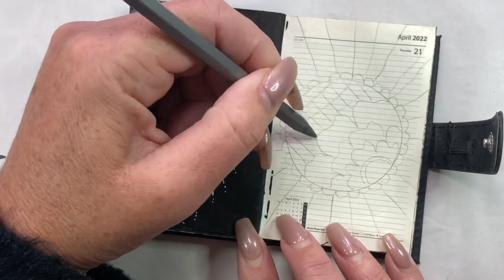DoodleADay Diary Page 2022 - April 21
Come and join in the challenge over on my Facebook group

Tracy Scott Creative Cafe

Black Pen - Uniball Eye Broad
White Pen - Signo Uniball Broad
Pencils - Prismacolor Premier
Pens - Posca paint pens